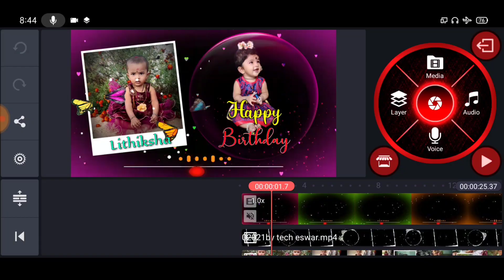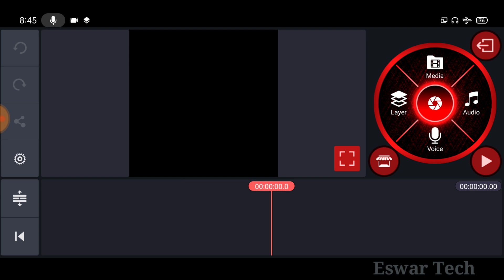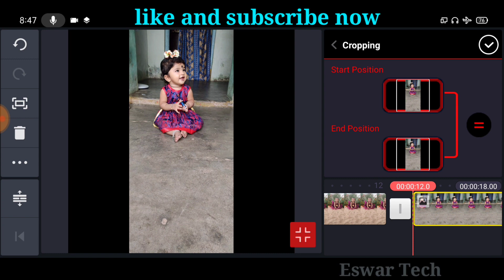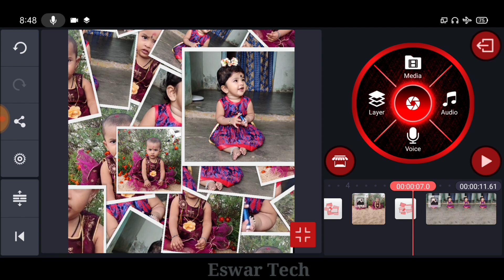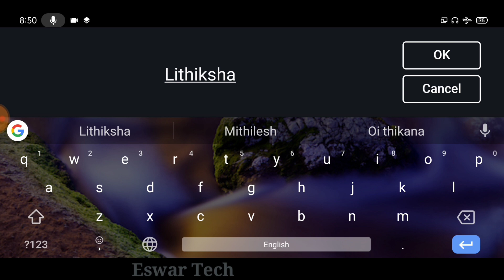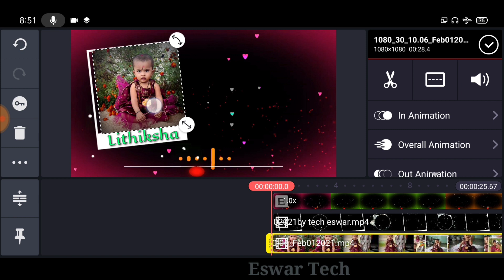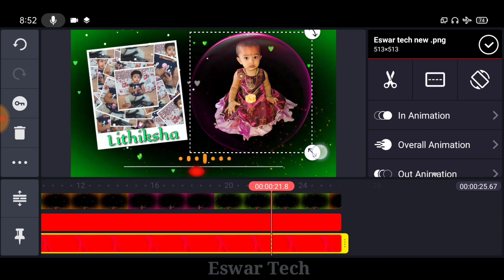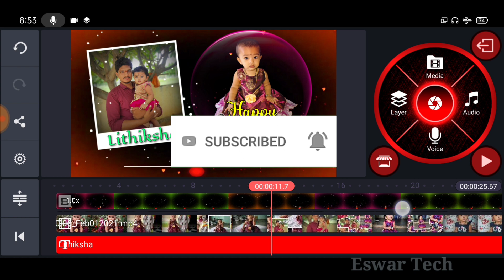How to your birthday wishes editing video in kinemaster 2021 for WhatsApp, Birthday editing videos